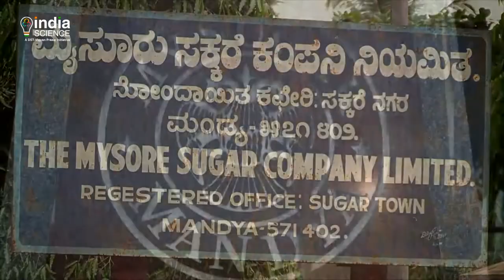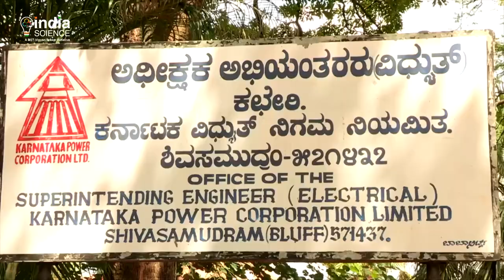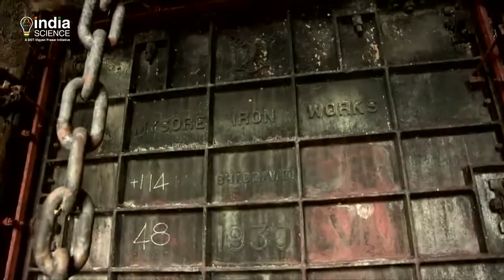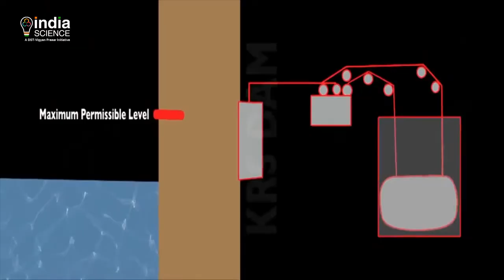KRS Dam by Sir M. Visvesvaraya | History of Krishnaraja Sagara Dam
KRS Dam is named after the then King of Mysore, Krishna Raja Wodeyar IV, who commissioned the construction of this dam. The ace engineer Sir.M.Visvesvaraya was the mastermind behind the design and construction of this majestic KRS Dam. In fact, it is said that even Tipu Sultan had made efforts to build a dam in the same place. Know the history of construction of Krishnaraja Sagara Dam (KRS) and how the genius of Visvesvaraya made this impossible task possible.